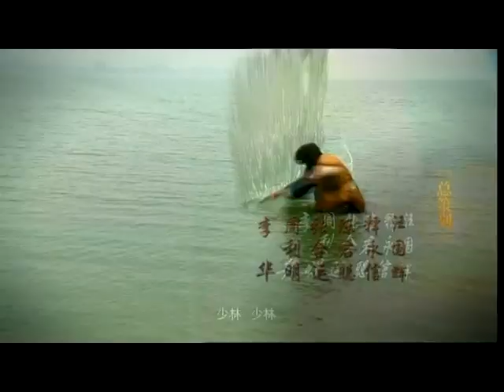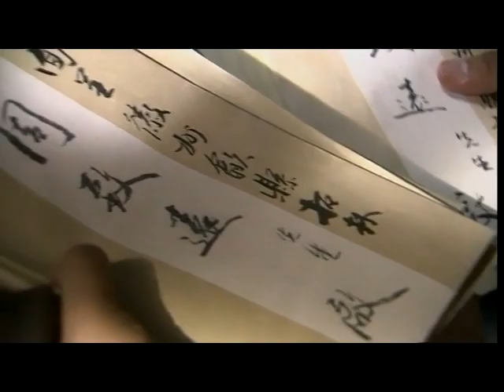在倭寇的杀戮中 少年月空失去了母亲 拜入少林寺《少林僧兵》第1集（主演：洪金宝 洪天照）【CCTV电视剧】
Highlights：倭寇进犯山东，登州卫指挥戚景通按兵不动，他的儿子戚继光非常不解，父亲为何不去抗击倭寇。几个来自少林的行脚僧经过被倭寇洗劫过的梅家村发现还有一个幸存的男孩小顺，小顺被带到了少林寺与一个调皮的男孩小福一起落了发，小顺的法号为月空小福法号月文。

■□剧情简介■□
大明嘉靖王朝，倭寇猖獗，严嵩父子把持朝政，不事抗倭。将领戚继光虽有报国之志，但面对困难的局面有些力不从心。在倭寇的杀戮中，少年月空失去了母亲，大脚僧搭救了月空，把他带到了少林寺。15年后，月空随方丈出席祭海大典，路遇日本女孩一本秀子和剑客风语，活泼的日本女孩秀子爱上了月空。在少林寺，秀子谎称是月空的妻子，引起轩然大波……